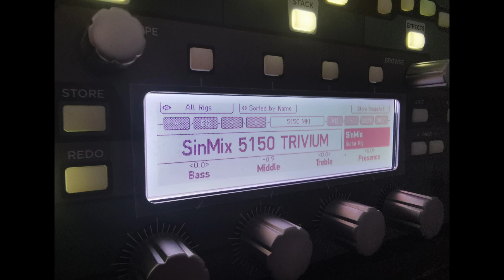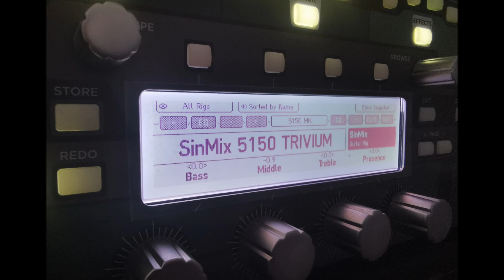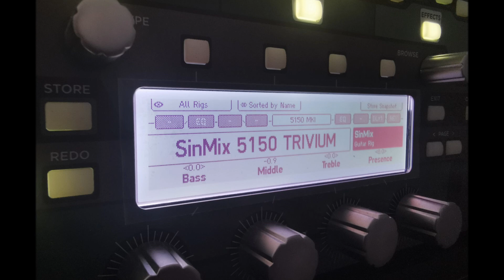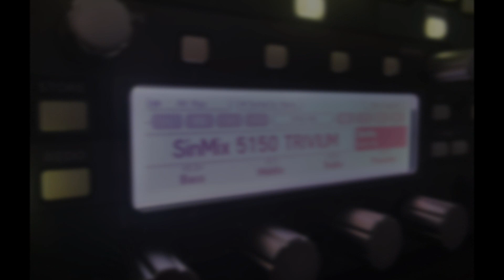SinMix Kemper Profiles - Peavey 5150 [Trivium down from the sky]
Credit:

Recording - Dvcrewstudio

A Vegan Shark Studio - vocals.